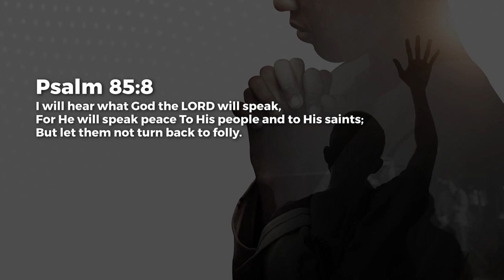Not Going Back - Ashish Raichur | Daily Devotion, September 30